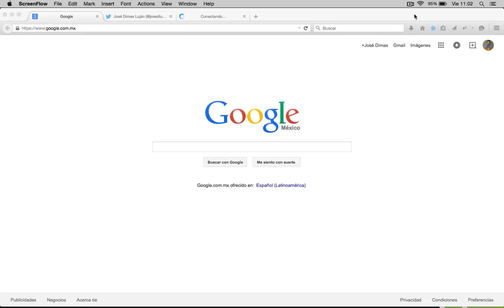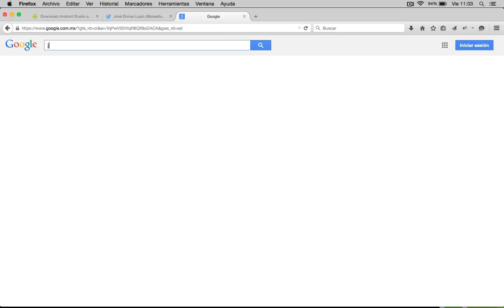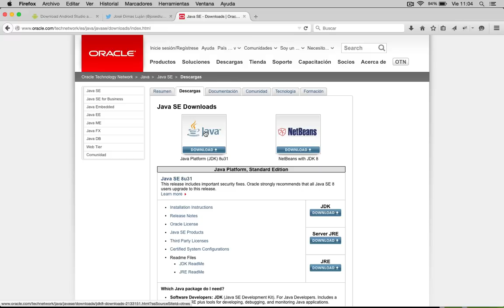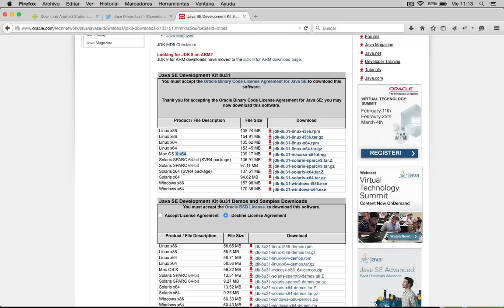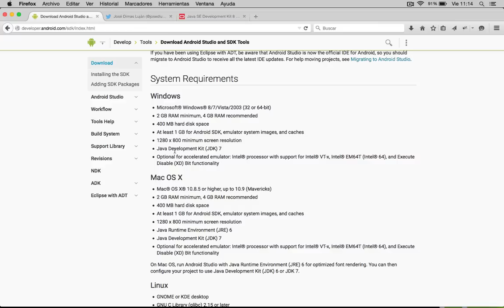Capítulo 1 - Inicio curso Android, Descargar Android Studio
En este capítulo vamos a ver como es que de descarga android studio y vamos a destacar algunos puntos del curso de android que es desde cero.

Este es el capítulo 1 del curso de desarrollo android con android studio.

A lo largo de este curso vamos a aprender a trabajar con elementos de android y de android studio para poder desarrollar una aplicación.